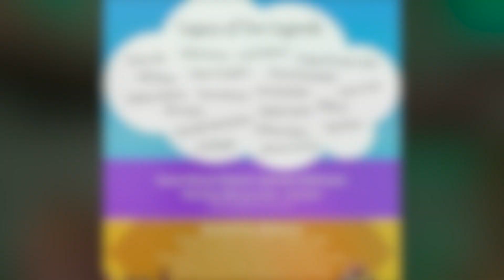Happy Birthday Makana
Performance of Legacy or Our Legends by Makana and friends.  Makana, Hi'ipoi Kanahele and Kamaha'o Haumea-Thronas all celebrating birthdays. At the Kauai Beach Resort & Spa on May 30, 2022.